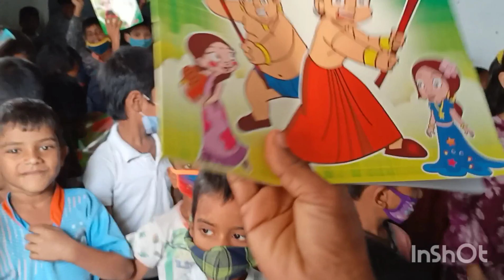MPP school Simhagiri colony.Children are happy with the gifts given by our S.Jagannadha Rao sir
Children are happy in Government school.